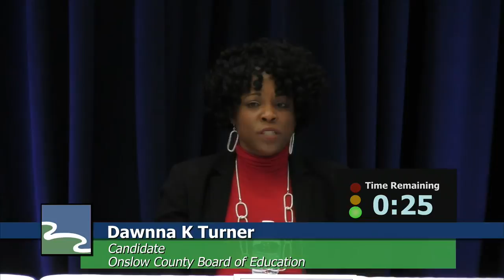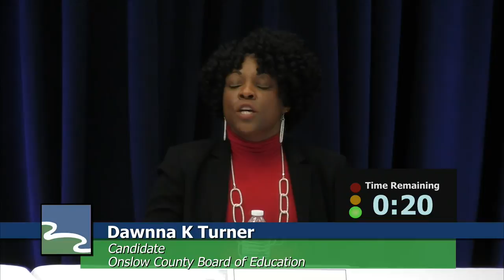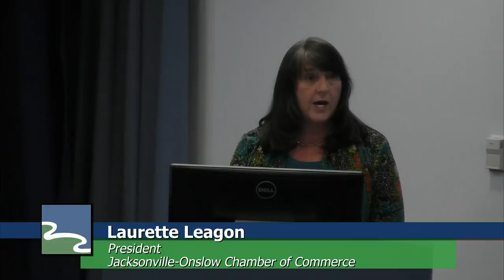Forum Onslow 2016 - Onslow County Board of Education Candidates